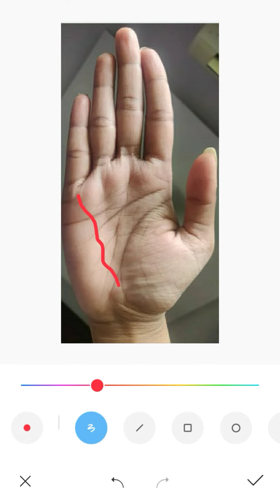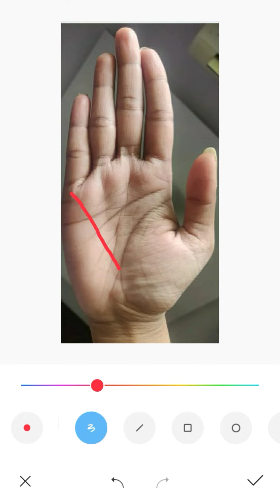Hast rekha bichar bangla | budh rekha in palmistry | Mercury line in palmistry